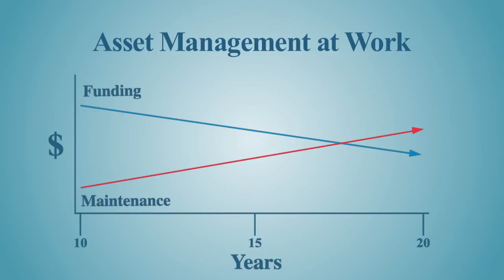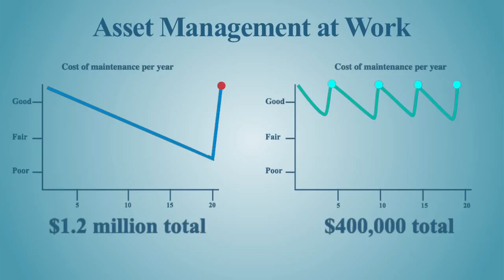Asset Management at Work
Have you noticed a certain road being worked on - *again*? That's asset management at work. In this educational video, the Michigan Department of Transportation (MDOT) explains what asset management is, how it works, and how asset management principles help MDOT prioritize the transportation infrastructure maintenance and construction programs it is responsible for on a limited budget.